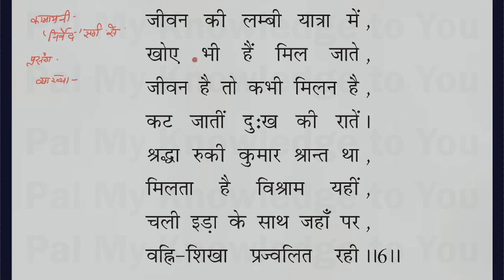UP Board Class 9 Kavya-Khand Lesson 6 Punarmilan Jaishankar Prasad पुनर्मिलन जयशंकर प्रसाद | Part 6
UP Board Class 9 Hindi Kavya-Khand CLASS IX Chapter 6 Lesson 6 Punarmilan Jaishankar Prasad पुनर्मिलन जयशंकर प्रसाद | Part 6